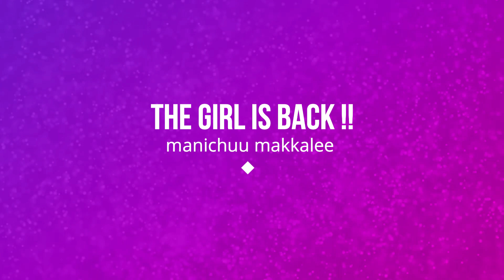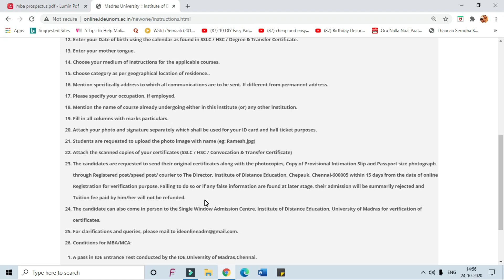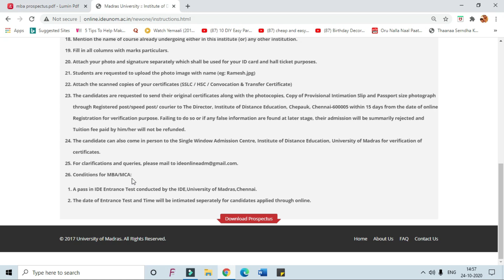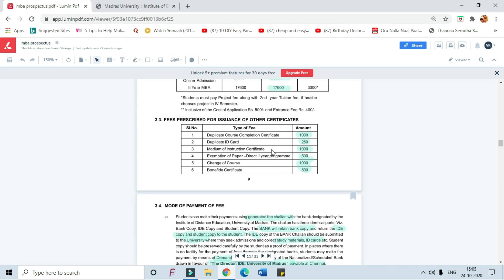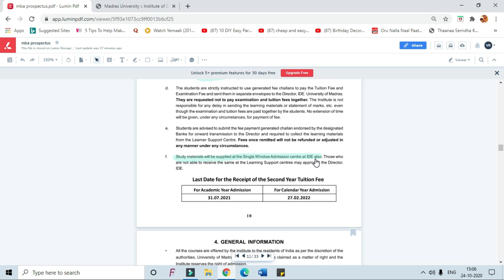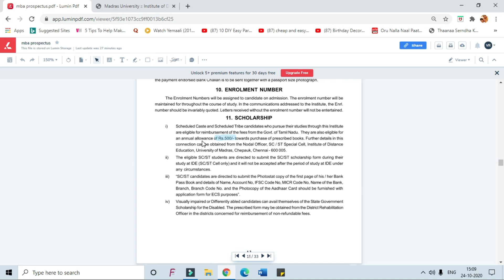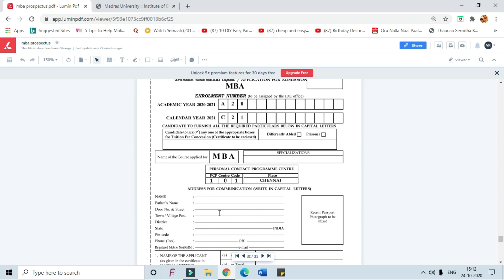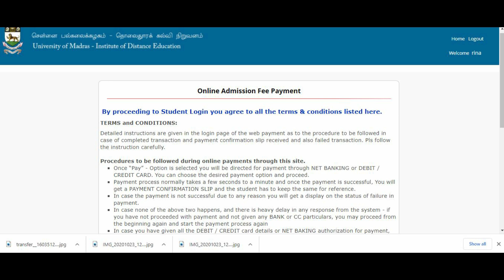TANCET 2020💥 🔥🍀 🌈 |tancet 2020 updates| tancet mba | how to apply for mba distance education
hey guys this video maybe long but its very impo so watch it fully

say hi to me here :ingo_girl2